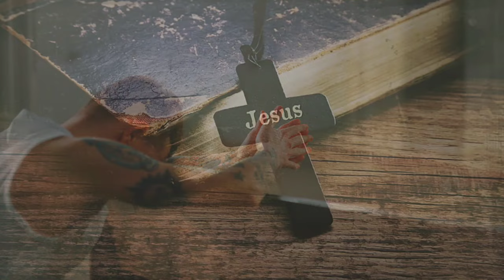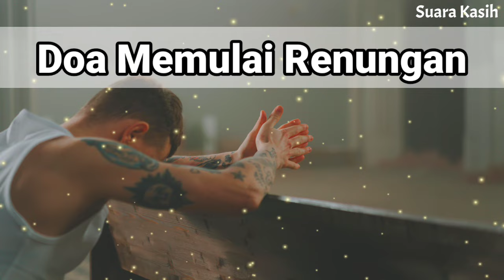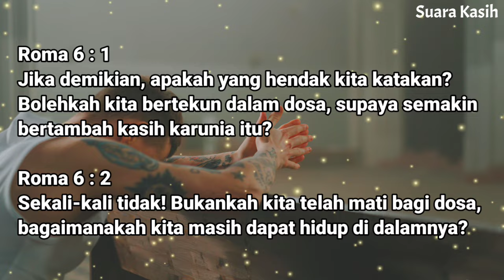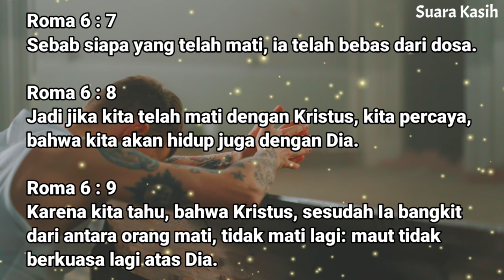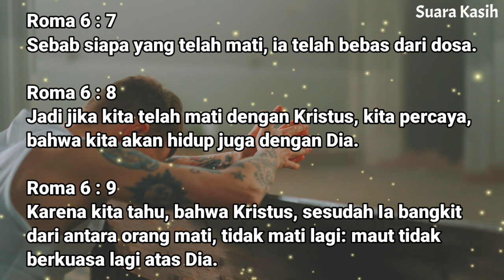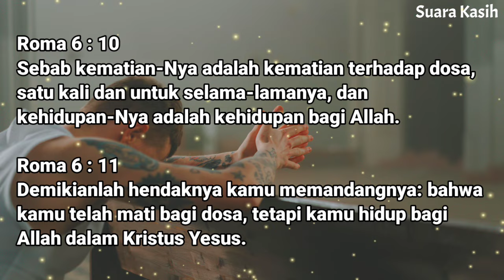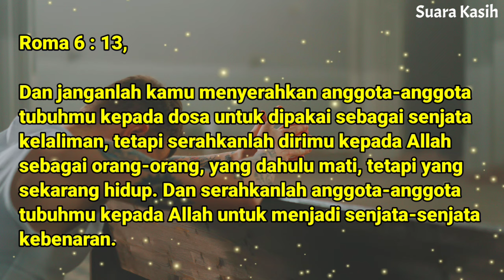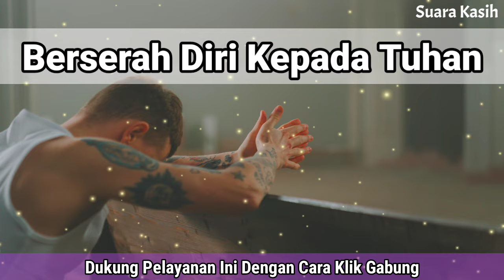Renungan Siang Kristen - Doa Siang - Suara Injil - Pohon Kehidupan Terbaru - Renungan Siang Katolik